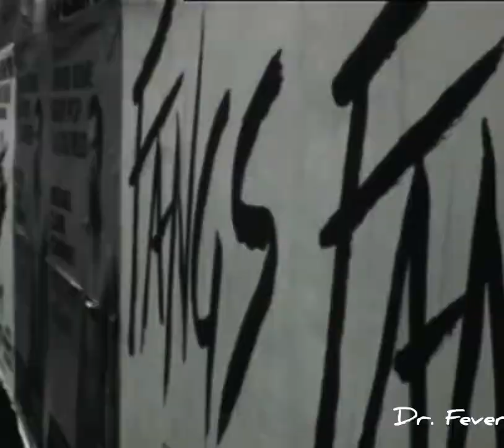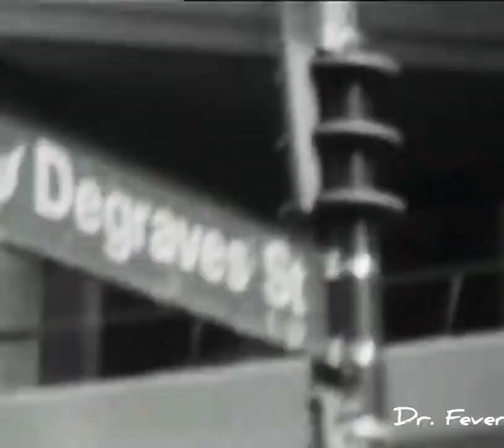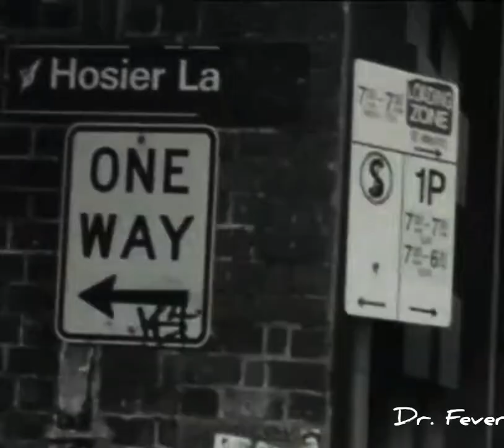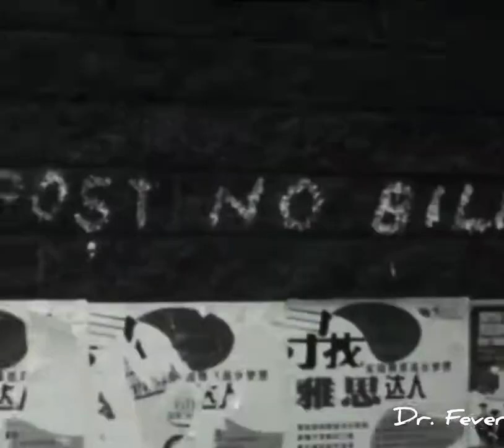White Boys Can't Jazz 🎷 SALLY